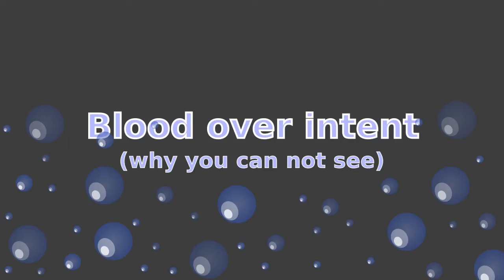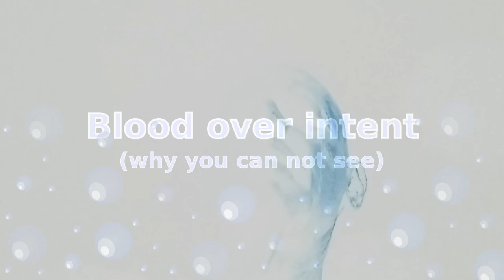Blood over intent (why you cant see)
Song
Skin and Bones
Artist
SME (on behalf of RCA Records Label); ARESA, LatinAutor - PeerMusic, CMRRA, Abramus Digital, BMG Rights Management (US), LLC, LatinAutor, and 4 Music Rights Societies